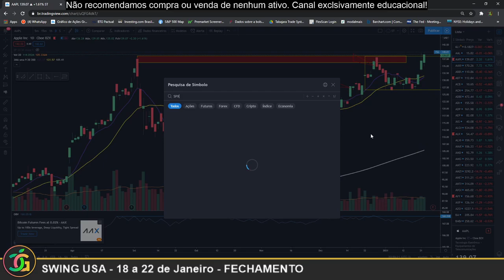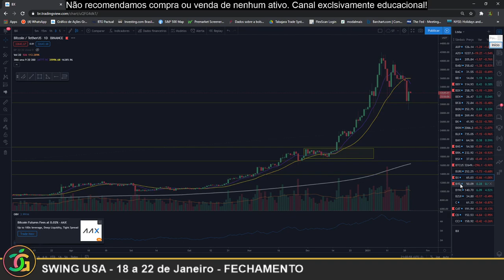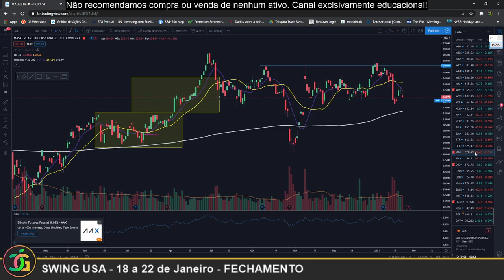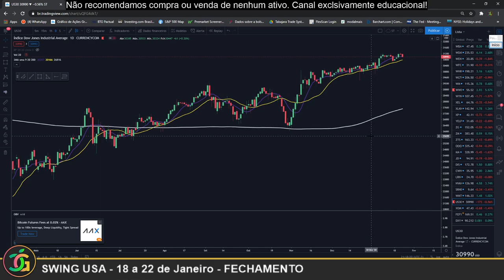SWING USA - 18 a 22 de Janeiro - FECHAMENTO